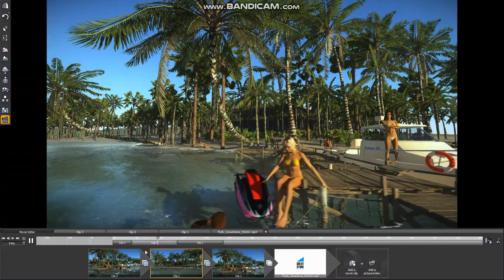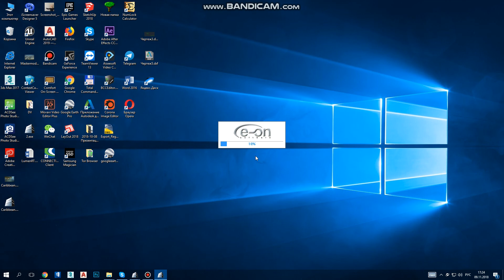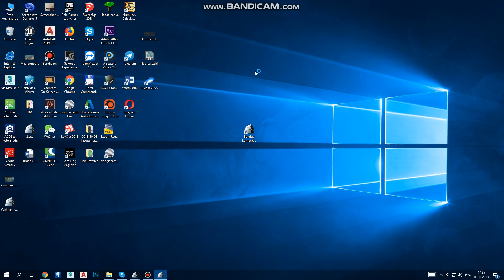Only one clip in published EXE and still NO VIDEO!